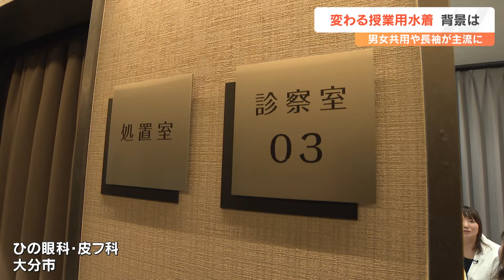スクール水着、いまや学校指定なし 主流は「スパッツ型」「ラッシュガード」 教師も医師も歓迎するワケ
学校でのプール授業で水着が変化し、男女共用や長袖を着用する子どもが増えています。体形や性別を気にせず授業に参加でき、学校現場や専門の医師からも歓迎する声が聞かれました。